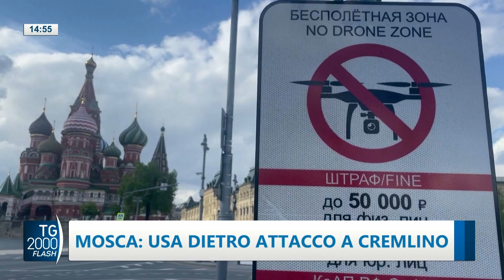TG2000, 4 maggio 2023 – Ore 14.55